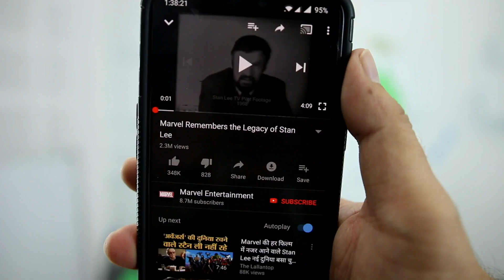Figure out Focus points of your life